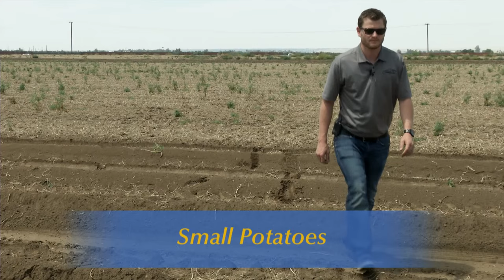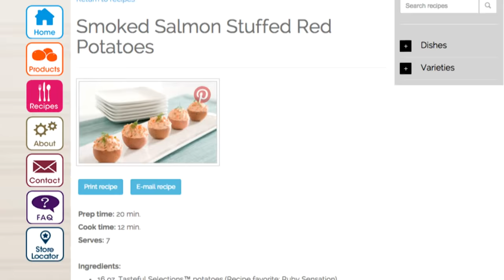Small Potatoes: How Mini, Small and Fingerling Potatoes Are Grown and Processed in California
Here is the California Small Potato variety, growing and being prepared in a number of ways you will want to try!